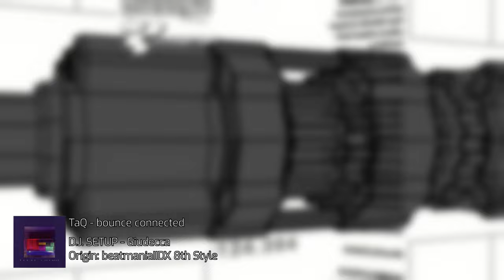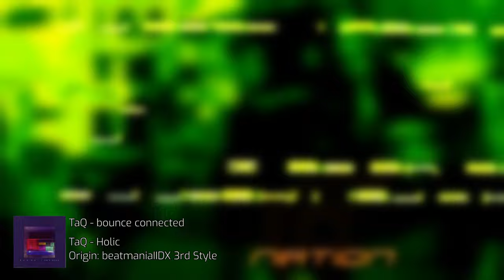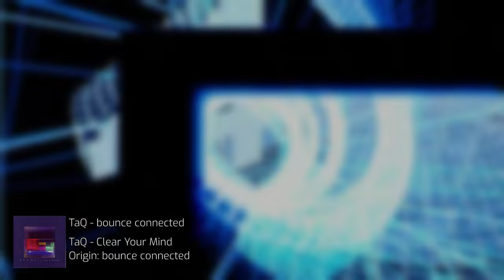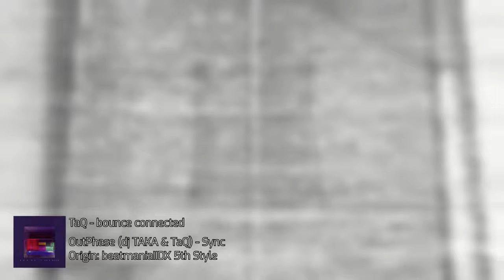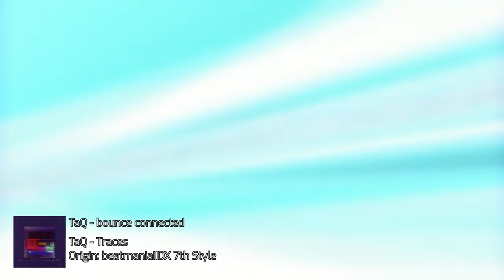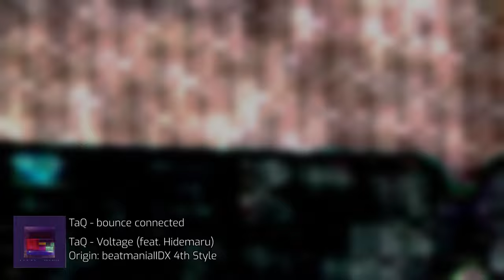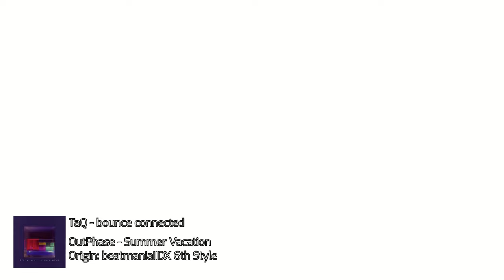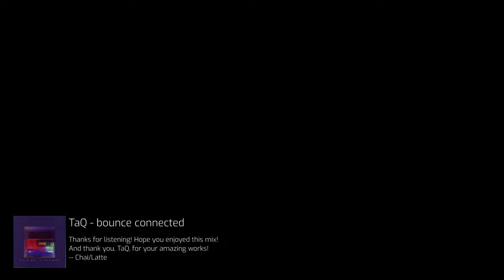TaQ - bounce connected (Full Album)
[SEIZURE WARNING]
This is a tribute to TaQ's works in BEMANI, hope you enjoy it!

I compiled all the songs since it was recorded live at a concert and in the album, they often ended abruptly. I tried to maintain the flow of the album with some slight audio editing, which wasn't too bad, though I wish I could've kept Symbolic's transition in. I also added a blur effect since the BGAs were simply too tiny (240p). I'm currently planning to do a VRChat version of this because why not?

Compiled in 1080p but rendered in 4K because YouTube is a meanie.

I take no credit for the content used in this video. Explicit samples are used in Schlagwerk (jeez Konami, F-bombs in 3rd Style?).
(0:00) D.J. SETUP - Giudecca
(6:13) TaQ - Symbolic
(10:33) TaQ - Holic
(11:34) TaQ - Stoic
(15:30) TaQ - DXY!
(20:43) 180/Naoki Maeda - PARANOiA (TaQ Remix)
(25:18) TaQ - Clear Your Mind
(32:16) TaQ - QQQ
(36:47) TaQ - Digital Mind
(42:02) OutPhase - Sync
(45:49) TaQ - Traces
(53:43) TaQ - Abstract (Radical Mix)
(57:03) TaQ - Gravity
(01:01:25) TaQ - Voltage (ft. Hidemaru)
(01:06:09) TaQ - Schlagwerk [Explicit samples used]
(01:10:22) TaQ - Electro Tuned
(01:15:10) OutPhase - Summer Vacation
(01:21:54) dj TAKA - .59 (Live Mix)
(01:27:55) TaQ - Era (Nostalmix)
Milestones:
500+ views!! Can we make it to 573 before 2023?!
[21/06/23] We made it to almost 2.8k views! Keep on raving and stay stoic!
[12/09/23] We're nearing 5k views on this album mix, thank you all for listening!
[11/12/23] 6K views! This mix has been on here for nearly 2 years and I haven't gotten a single letter from KONMAI. Crazy
[10/04/24] 9.2k views! I’ve added the background visuals as a standalone video without the text for anyone who wants to do a rave or something.